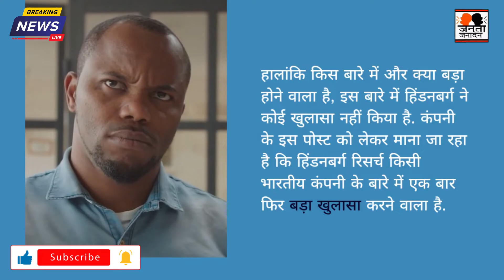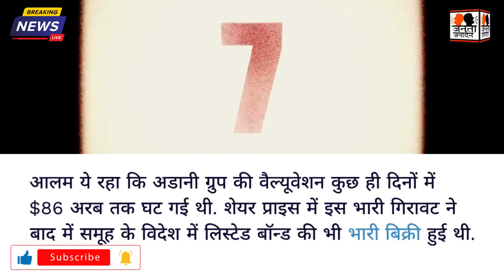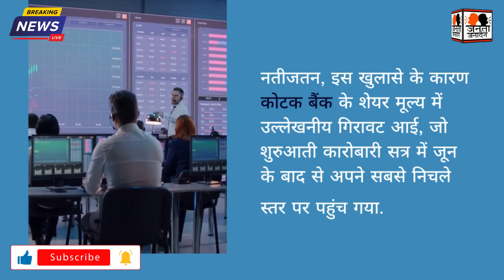Hindenburg Report Again: 'भारत में कुछ बड़ा होने वाला है!' hindenburg की चेतावनी, अब किसकी बारी❓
Welcome to Janata Janardan YouTube Channel. Janata Janardan channel is all about Latest News, politics news, entertainment news, sports news, social media news, movie reviews, opinion news and more.

what did the reporter say when the hindenburg crashed
hindenburg research headquarters